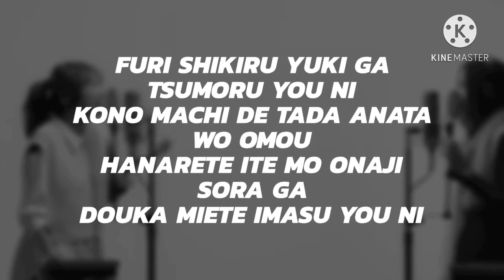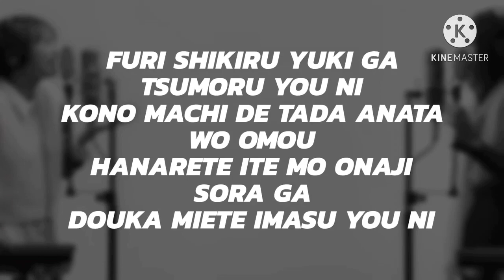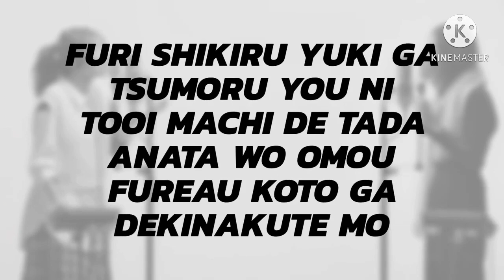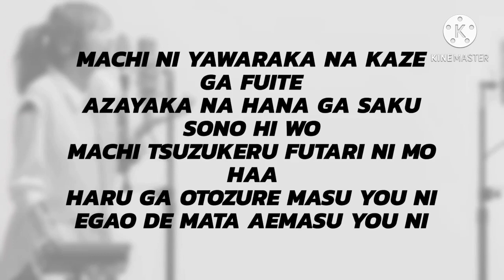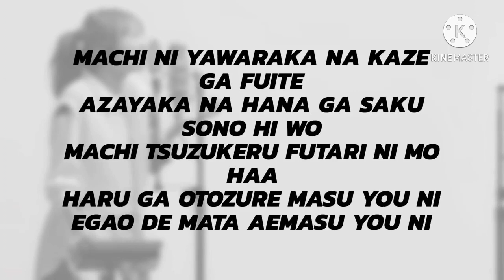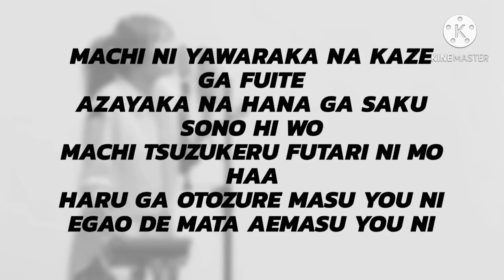Lisa × Uru - SAIKAI karaoke version with synchronized lyrics | The first take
Saikai - Lisa×Uru Karaoke  Version

Full karaoke
Free to use
Happy Singing

Hit thumbs-up👍 and leave your Suggestions..

Backing Instrumental Credits : Y.A.P official